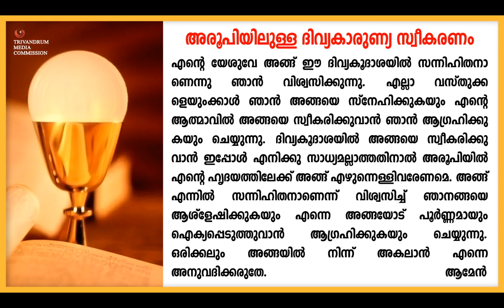ഏപ്രിൽ 14, പെസഹാക്കാലം ഒന്നാം വാരം ചൊവ്വ, ദിവ്യബലി